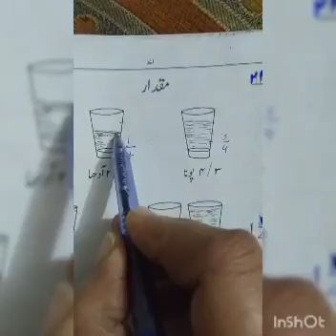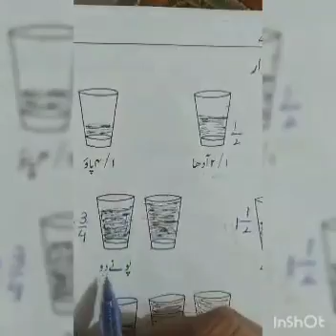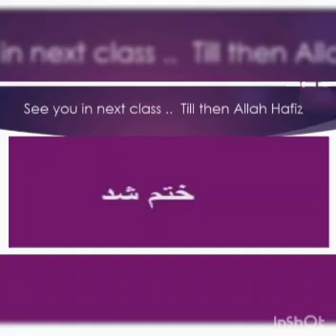Class:lV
Subject: Urdu.
Work book page# 71  مقدار
Date: 27/1/21